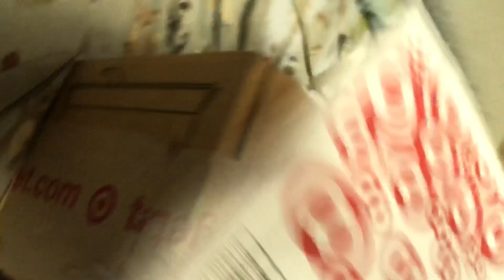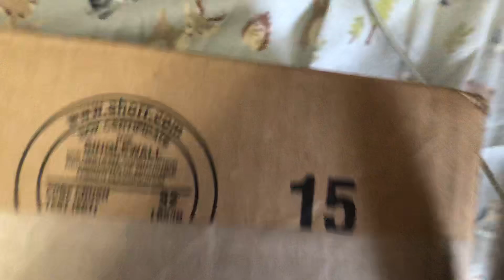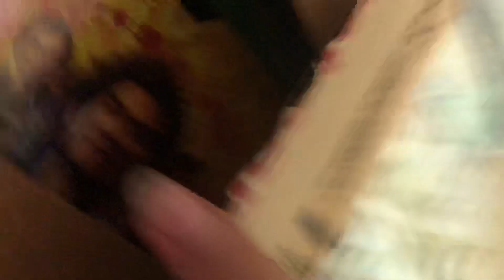Target Buy 2 1 free unboxing